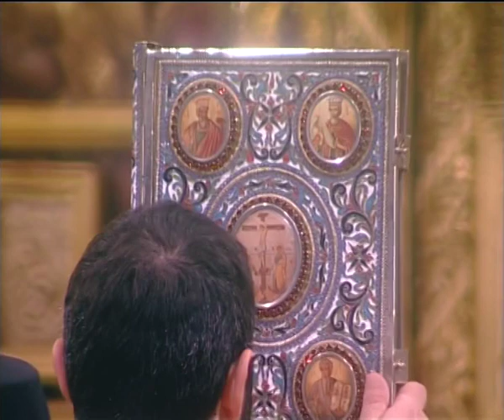Θεία Λειτ. Μετόχιον Ι.Μ.Κύκκου, Αγ. Μοδέστου 16 Δεκ. 2012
Θεία Λειτουργία Μετόχιον Άγιος Προκόπιος, Ιεράς Βασιλικής και Σταυροπηγιακής Μονής Κύκκου | Αγ. Μοδέστου 16 Δεκεμβρίου 2012

Κυριακή (Tων Αγίων Προπατόρων) Προφήτης Αγγαίος, Αγία Θεοφανώ η θαυματουργή σύζυγος του βασιλιά Λέοντα του σοφού, Άγιος Μόδεστος Αρχιεπίσκοπος Ιεροσολύμων.

Θεία Λειτουργία από τον Άγιο Προκόπιο, Μετόχιον Ιεράς Μονής Κύκκου

ΕΥΑΓΓΕΛΙΟΝ
Κυριακῆς ΙΑ´ Λουκᾶ.
Ἐκ τοῦ κατὰ Λουκᾶν (ιδ´ 16‐24, Ματθ. κβ´ 14).

Ερμηνευτική απόδοση Ι. Θ. Κολιτσάρα

Ο δε Ιησούς είπε εις αυτόν την εξής παραβολήν· "ένας άνθρωπος παρέθεσε μέγα δείπνον και εκάλεσε πολλούς. Και την ώραν, που θα παρετίθετο το δείπνον, έστειλε τον δούλον του να πη στους προσκαλεσμένους· Ελάτε διότι τώρα είναι τα πάντα έτοιμα.  Και αυτοί σαν να ήταν συνεννοημένοι ήρχισαν να παραιτούνται όλοι από το δείπνον με διαφόρους δικαιολογίας· ο πρώτος είπε· Αγόρασα ένα αγρόν και έχω ανάγκην να βγω έξω και να τον ίδω· σε παρακαλώ να με θεωρήσης απηλλαγμένον από την υποχρέωσιν να παρακαθίσω στο δείπνον.  Και άλλος είπε· Αγόρασα πέντε ζευγάρια βώδια και πηγαίνω να τα δοκιμάσω· σε παρακαλώ να θεωρήσης δικαιολογημένην την απουσίαν μου.  Και άλλος είπε· Ενυμφεύθην και δια τούτο δεν μπορώ να έλθω. Και επέστρεψε ο δούλος εκείνος προς τον κύριον του και του διηγήθηκε όλα αυτά. Τοτε, γεμάτος οργήν ο οικοδεσπότης εναντίον των αναξίων προσκαλεσμένων, είπε στον δούλον του· Εβγα γρήγορα εις τας πλατείας και τους δρόμους της πόλεως και φέρε εδώ μέσα τους πτωχούς και τους αναπήρους και τους χωλούς και τους τυφλούς. Και αφού εξετέλεσε την εντολήν του Κυρίου του ο δούλος, είπε· Κυριε, έγινε όπως διέταξες, και είναι ακόμη τόπος αδειανός.  Και είπεν ο κύριος προς τον δούλον· Εβγα στους δρόμους, στους φράκτες των κτημάτων, έξω από την πόλιν και παρακίνησε με επιμονήν όλους όσους εύρης να έλθουν εδώ, δια να γεμίση οίκος μου.  Διότι σας διαβεβαιώνω, ότι κανείς από τους προσκαλεσμένους εκείνους άνδρες δεν θα γευθή τίποτε από το δείπνον μου". (Οι κυρίως προσκεκλημένοι, οι πνευματικοί άρχοντες του Ισραήλ και οι άλλοι Εβραίοι, αποροφημένοι από τα υλικά των συμφέροντα και την ματαιοδοξίαν των, ηρνήθησαν την πρόσκλησιν του Χριστού και απέκλεισαν τον ευατόν των από την βασιλείαν των ουρανών. Οι τελώναι και οι αμαρτωλοί και οι ειδωλολάτραι, οι περιφρονημένοι από τους γραμματείς και τους Φαρισαίους εδέχθησαν με ευγνωμοσύνην και ταπείνωσιν την τιμητικήν πρόσκλησιν και έγιναν έτσι ένδοξα μέλη της βασιλείας των ουρανών).

ΚΑΤΑ ΜΑΤΘΑΙΟΝ ΚΒ´ 14 - 14
Διότι πολλοί είναι οι προσκεκλημένοι εις την βασιλείαν του Θεού, αλλά ολίγοι είναι οι εκλεκτοί, που δέχονται με ευγνωμοσύνην την πρόσκλησιν και ετοιμάζονται όπως πρέπει".